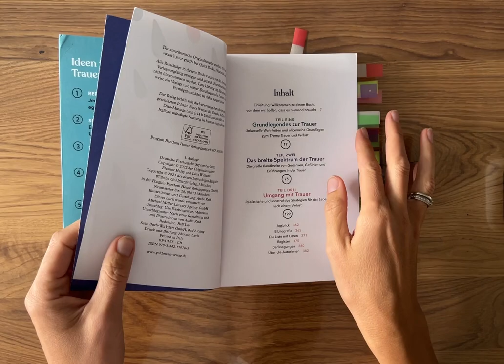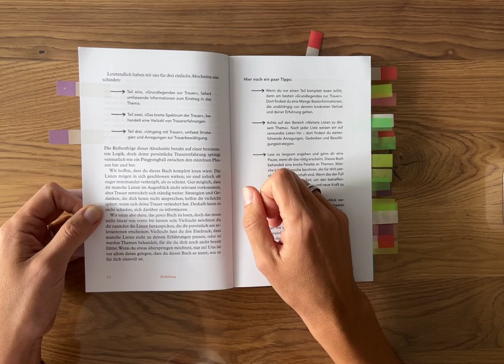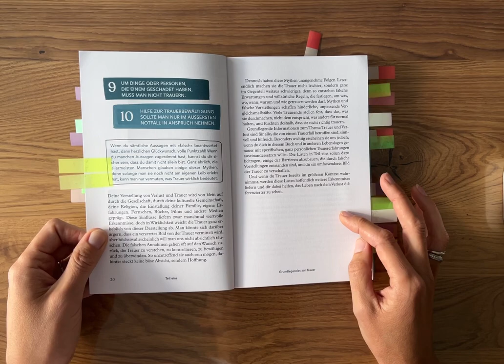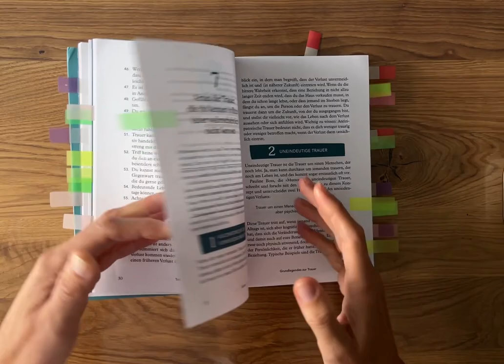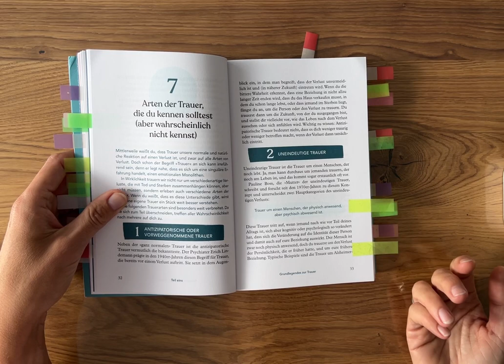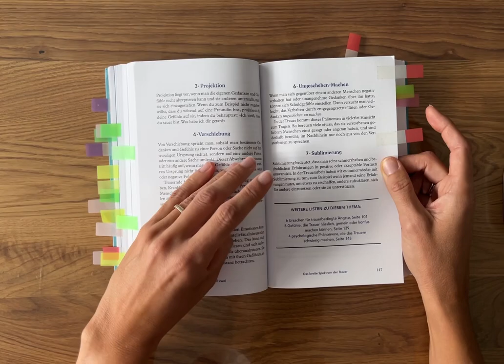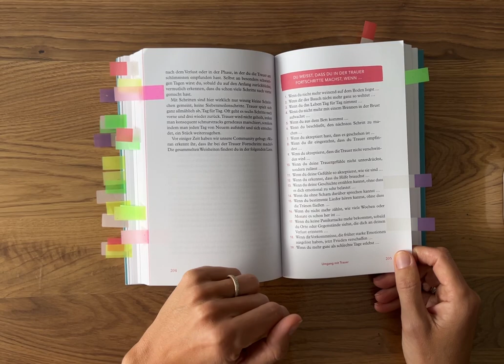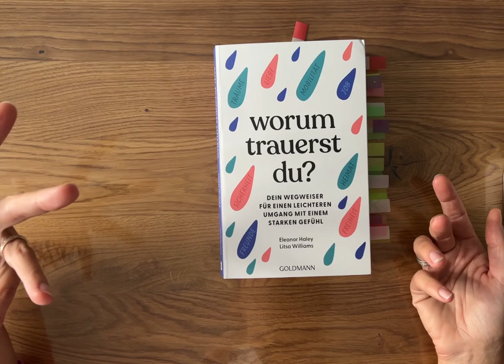Worum trauerst du? Wegweiser für leichteren Umgang mit starken Gefühlen/ Trauer/ Verlust/ Tod/ Buch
Worum trauerst du?
Verlag: Goldmann
Seitenanzahl: 384 Seiten
Preis:  16 €

Club der Trauernden